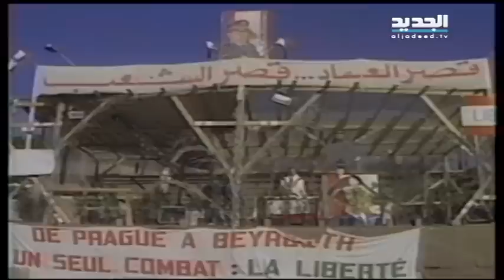نشرة الاخبار المسائية 10-06-2015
نشرة اخبار قناة الجديد المسائية ليوم الاربعاء 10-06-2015 مع داليا احمد